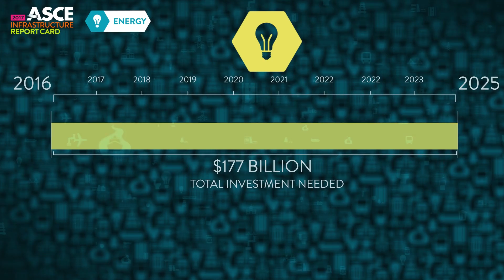Energy: Making the Grade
In the ASCE 2017 Infrastructure Report Card, energy received a grade of D+. Most electric transmission and distribution lines were constructed in the 1950s and 1960s with a 50-year life expectancy, and the lower 48 states’ power grid is at full capacity. Without greater attention to aging equipment, as well as addressing storm and climate impacts, Americans will likely experience longer and more frequent power interruptions – already reportedly in excess of 3,500 per year. What can you do to help?